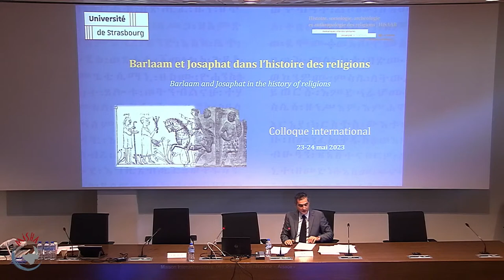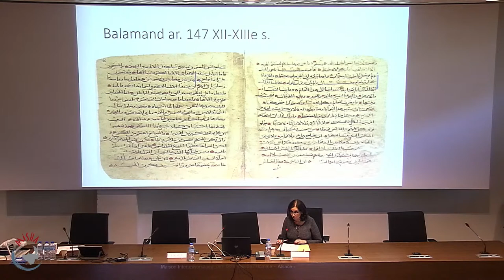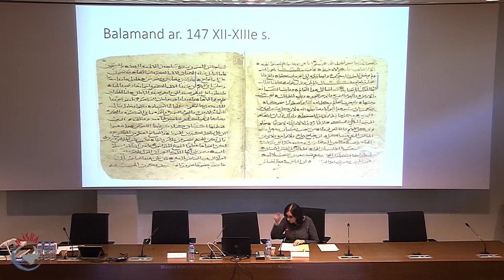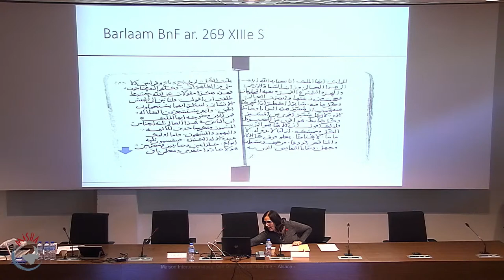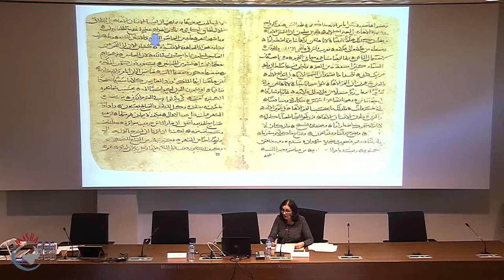Barlaam et Josaphat dans l’histoire des religions #7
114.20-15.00 Gaga SHURGAIA (université de Naples—L’Orientale)
The First Christian Recension of the Legend of Bilawhar and Yūdāsaf: The
vexata quaestio revisited

This essay investigates the first Christian version of the Legend of Bilawhar and Yūdāsaf, critically evaluating the comparative philological analyses of the Georgian, Greek and Arabic -Islamic versions of the Barlaam and Ioasaph Romance that were produced by Niko Marr (1888), Ilia Abuladze (1957), Simon Kaukhchishvili (1963), Lang (1967), Daniel Gimaret (1971), Elguja Khintibidze (1976, 1989, 1996) and Revaz Tvaradze (1971, 1980). It indicates some further lines of research as well.

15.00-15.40 Marlène KANAAN (université de Balamand)
Le débat entre chrétiens et idolâtres selon Ḫabar Barlām wa Yūwāṣaf,
particularités, échos ecclésiastiques et utilisations apologétiques

La version arabe chrétienne du Roman de Barlaam et Joasaph ou Ḫabar Barlām wa Yūwāṣaf remonte au XIe siècle. Tout comme la version grecque, dont elle est la traduction, elle reproduit la quasi-totalité de l’Apologie d’Aristide dans le cadre du débat organisé entre chrétiens et idolâtres. La présente communication tentera d’étudier les particularités de cette version du débat et de repérer ses échos dans la littérature ecclésiastique, ainsi que ses utilisations apologétiques chez les auteurs arabes chrétiens.

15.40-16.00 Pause